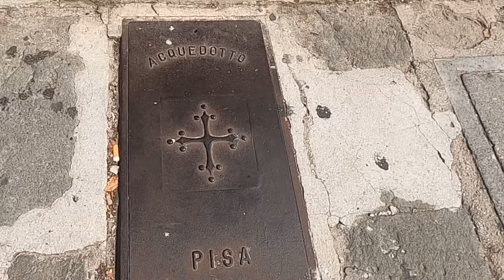Road trip Toscana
We rented a car in Pisa and visited the most exciting places in Tuscany. Amazing cities, charming villages and beautiful landscapes.